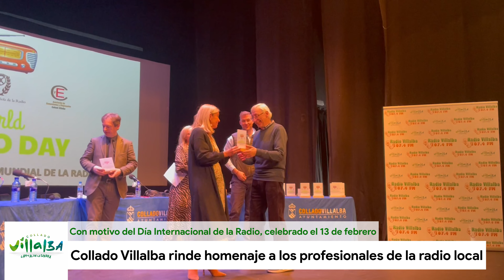El Ayuntamiento de Collado Villalba y CYE rinden homenaje a los profesionales de la radio local